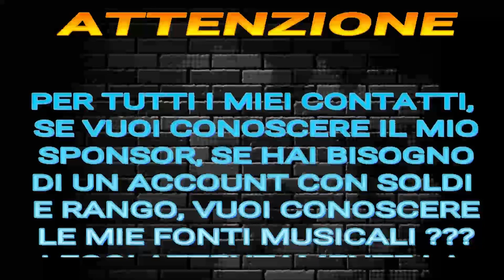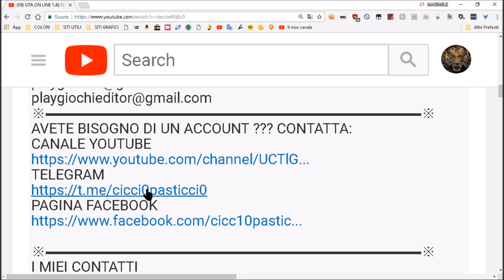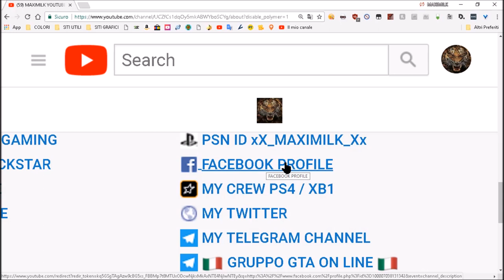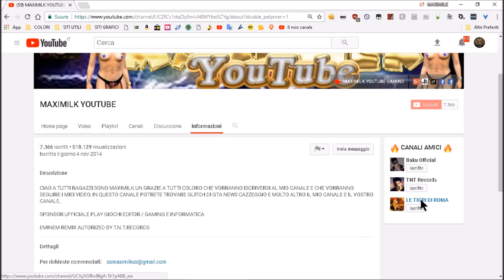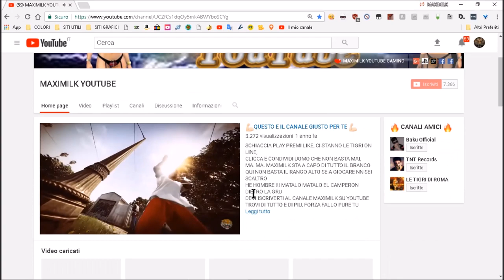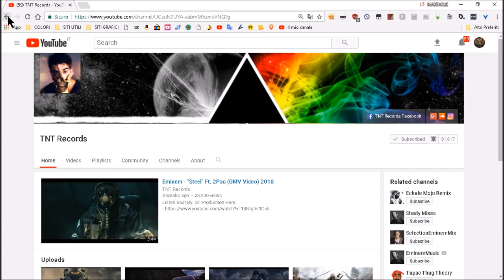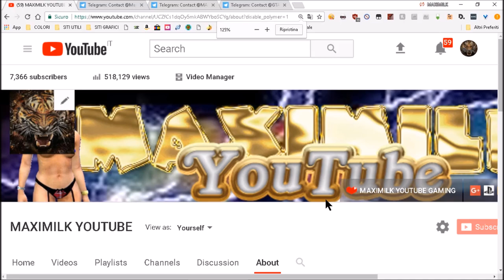IL MIO CANALE TUTTO CIO CHE C'E' DA SAPERE